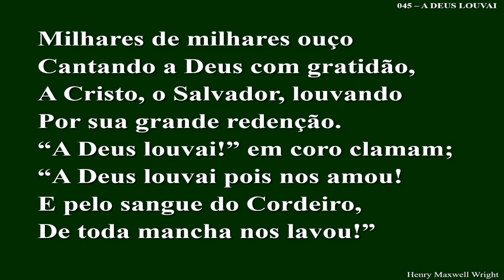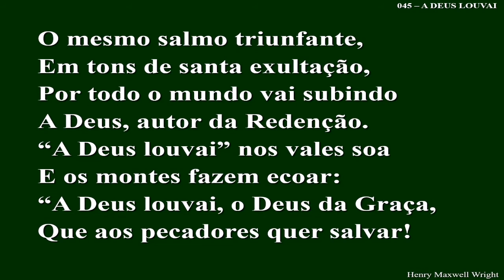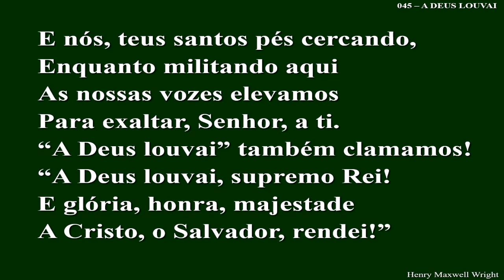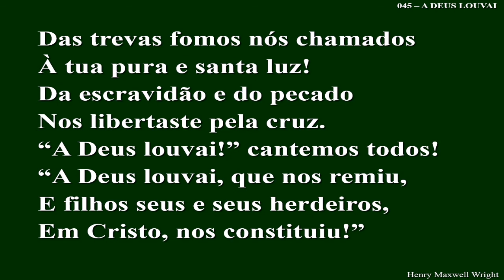045 – A Deus louvai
Milhares de milhares ouço
Cantando a Deus com gratidão,
A Cristo, o Salvador, louvando
Por sua grande Redenção.
“A Deus louvai!” — em coro clamam;
“A Deus louvai — pois nos amou!
E, pelo sangue do Cordeiro,
De toda mancha nos lavou!”

O mesmo salmo triunfante,
Em tons de santa exultação,
Por todo o mundo vai subindo
A Deus, autor da Redenção.
“A Deus louvai” — nos vales soa
E os montes fazem ecoar:
“A Deus louvai, o Deus da Graça,
Que aos pecadores quer salvar!”

E nós, teus santos pés cercando,
Enquanto militando aqui
As nossas vozes elevamos
Para exaltar, Senhor, a ti.
“A Deus louvai” - também clamamos!
“A Deus louvai, supremo Rei!
E glória, honra, majestade
A Cristo, o Salvador, rendei!”

Das trevas fomos nós chamados
À tua pura e santa luz!
Da escravidão e do pecado
Nos libertaste pela cruz.
“A Deus louvai!” - cantemos todos!
“A Deus louvai, que nos remiu,
E filhos seus e seus herdeiros,
Em Cristo, nos constituiu!”

Tem pedido de oração? Clique no link. Estaremos orando por você.🙏

Contribua com este trabalho:
IGREJA PRESBITERIANA DE JACUPIRANGA
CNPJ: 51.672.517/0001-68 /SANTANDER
AG: 0317    CONTA: 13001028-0 C/C
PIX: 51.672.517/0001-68